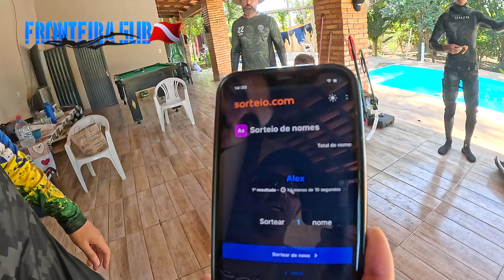𝑪𝑼𝑹𝑺𝑶 𝑫𝑬 𝑷𝑬𝑺𝑪𝑨 𝑺𝑼𝑩 𝑴𝑬𝑹𝑮𝑼𝑳𝑯𝑶 𝑪𝑶𝑴𝑷𝑳𝑬𝑻𝑶 𝑭𝑹𝑶𝑵𝑻𝑬𝑰𝑹𝑨 𝑺𝑼𝑩.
Olá, caros espectadores! Hoje vamos falar sobre uma prática fascinante e cheia de aventuras: a pesca subaquática. Também conhecida como mergulho de pesca, essa atividade consiste em pescar peixes debaixo d'água, utilizando técnicas específicas e equipamentos adequados.

A pesca subaquática é uma atividade que requer habilidade, paciência e conhecimento do ambiente aquático. Os praticantes desse esporte precisam estar bem preparados, tanto fisicamente quanto mentalmente, para enfrentar os desafios que surgem debaixo d'água.

Para realizar a pesca subaquática de forma segura e responsável, é fundamental respeitar as leis e regulamentos locais, além de ter consciência ambiental e preservar a vida marinha. É importante lembrar que a pesca subaquática pode ter um impacto significativo nos ecossistemas aquáticos, por isso é essencial praticá-la de forma sustentável.

Os equipamentos utilizados na pesca subaquática incluem máscaras de mergulho, nadadeiras, arpões e facas de mergulho. Além disso, os pescadores subaquáticos também podem contar com a ajuda de cilindros de ar comprimido para prolongar o tempo de mergulho e aumentar a eficiência na captura de peixes.

A pesca subaquática é uma atividade emocionante e desafiadora, que proporciona aos praticantes a oportunidade de explorar os mistérios do mundo subaquático e vivenciar momentos únicos de contato com a natureza. É uma experiência enriquecedora que permite aos pescadores subaquáticos se conectarem com o ambiente marinho de uma maneira única e especial.

Portanto, se você é um amante da pesca e está em busca de novas aventuras, a pesca subaquática pode ser a atividade perfeita para você. Mas lembre-se sempre de praticá-la de forma responsável, respeitando o meio ambiente e contribuindo para a preservação dos ecossistemas aquáticos. Aproveite essa experiência incrível e mergulhe de cabeça na pesca subaquática!